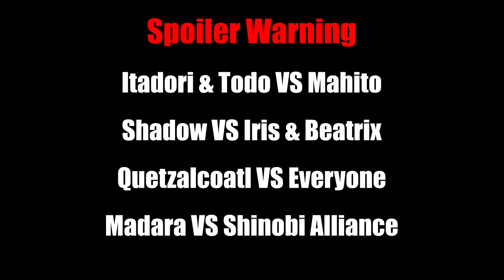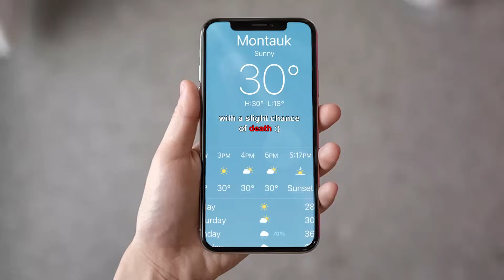WHEN ANIME JUMPINGS GO WRONG